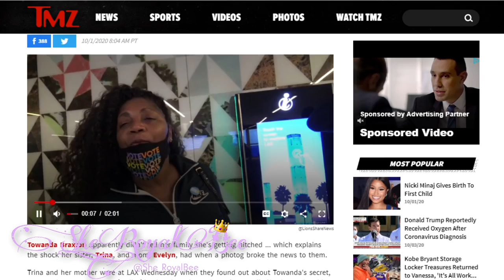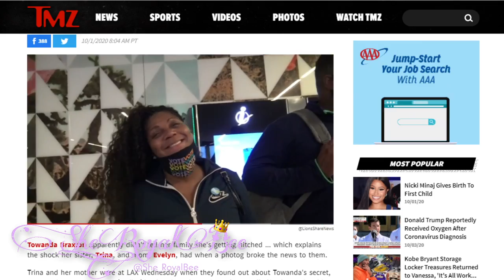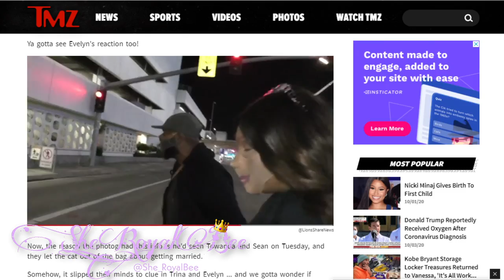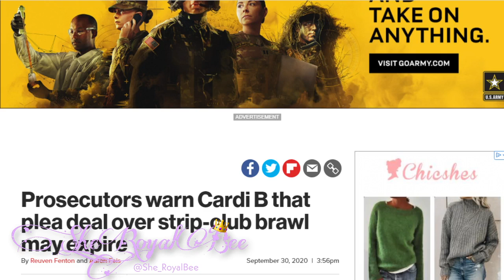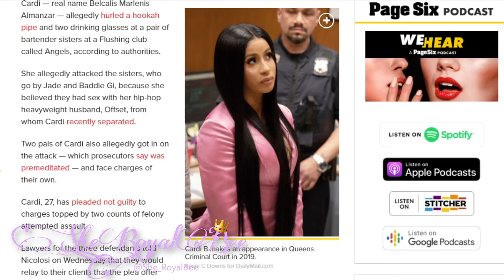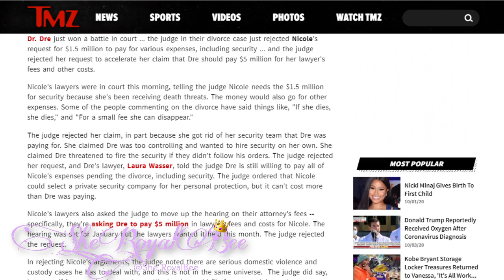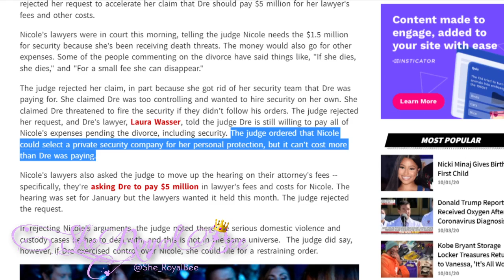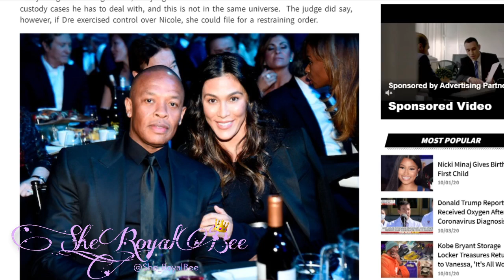Towanda Braxton ENGAGED? |Prosecutors WARN Cardi B| Dr. Dre's "WIN" |She_RoyalBee